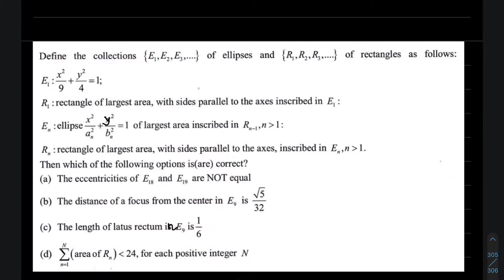Ellipse (A probable Question in JEE Advanced) - Art of Problem Solving (A.O.P.S)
In this video a ELLIPSE question has been solved. Enjoy!